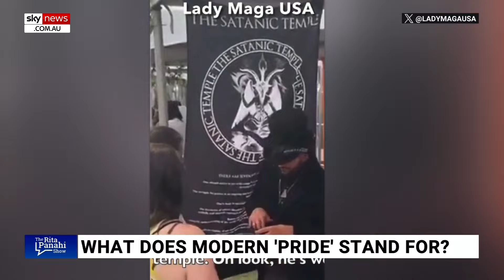Lady MAGA blasts Satanic group unbaptising Christians at Pride festival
Political activist Ryan ‘Lady MAGA’ Woods has blasted ‘The Satanic Temple’ at a Pride festival in Utah for unbaptising Christians by putting blood on their face.

Lady MAGA said there are many gay people, such as himself, who are “embarrassed” and “ashamed” of Pride month.

“People just don’t realise that the modern LGBTQIA agenda really is an alignment with anti-family, anti-Christian values,” he told Sky News host Rita Panahi.